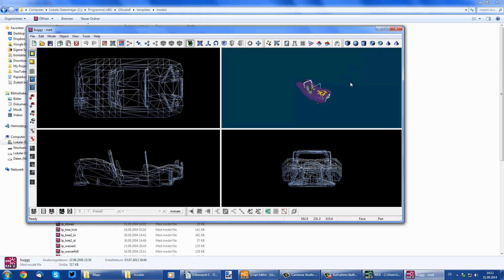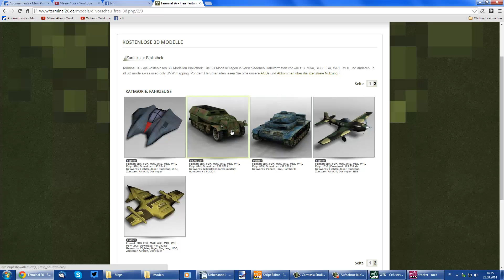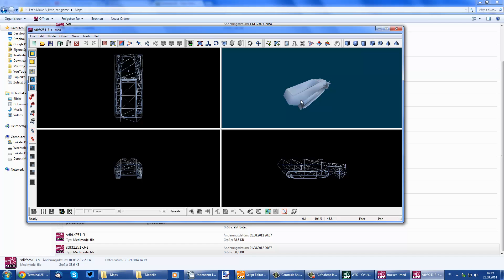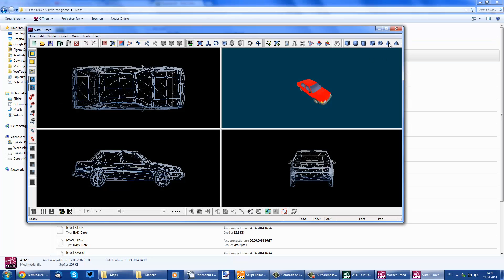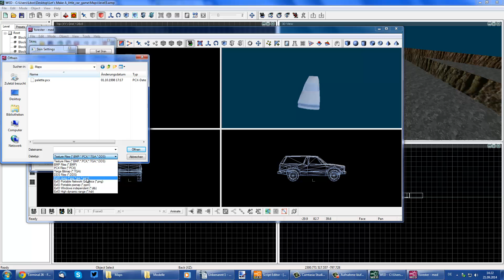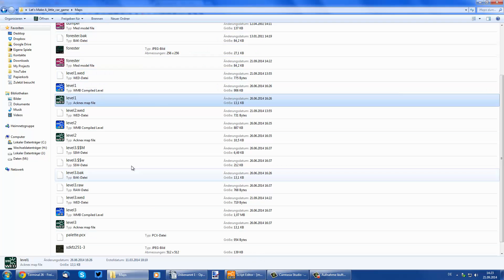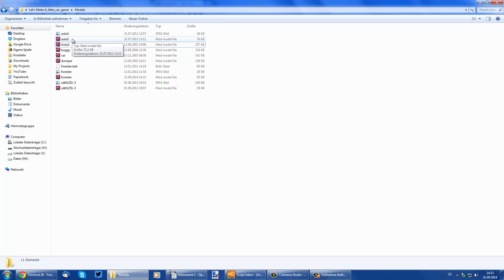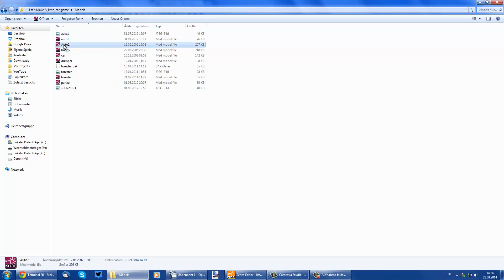Let's Make a little car game #16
In diesem Video erstellen wir gemeinsam ein Autorenn-Spiel.
Viel Spaß!!!

LG Ich